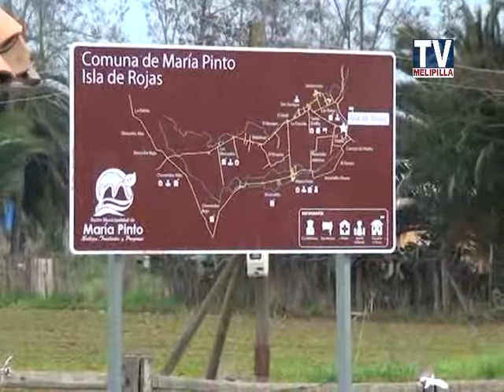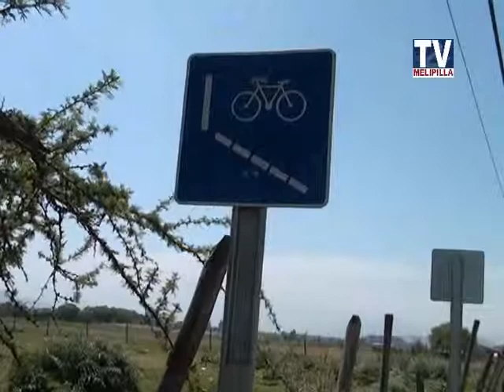08 SEPT. 2014 CORE PAULA ZUÑIGA OBRAS VIALES MARIA PINTO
CORE PAULA ZUÑIGA OBRAS VIALES MARIA PINTO